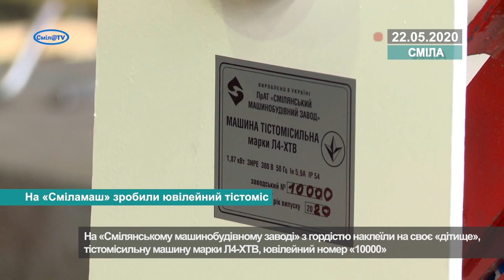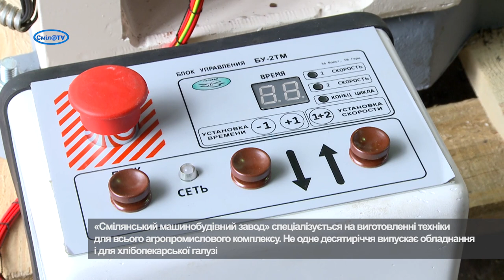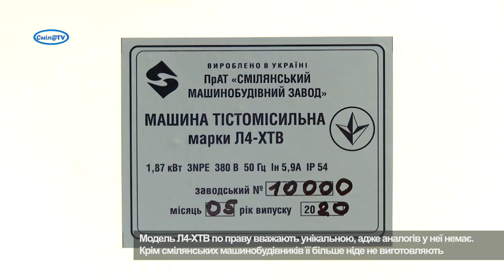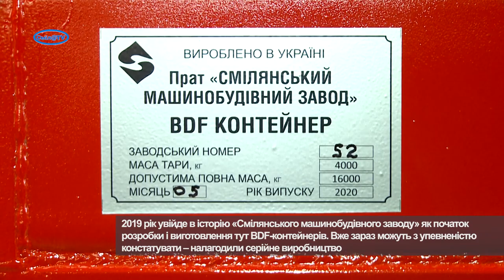На «Сміламаш» зробили ювілейний тістоміс